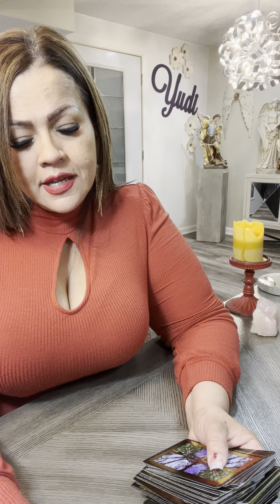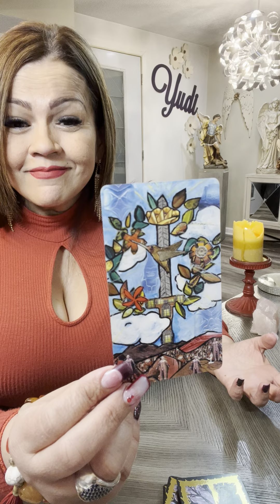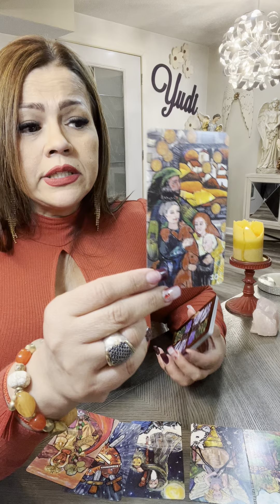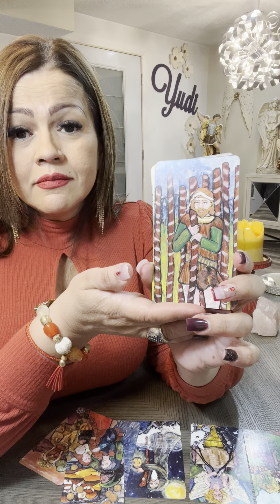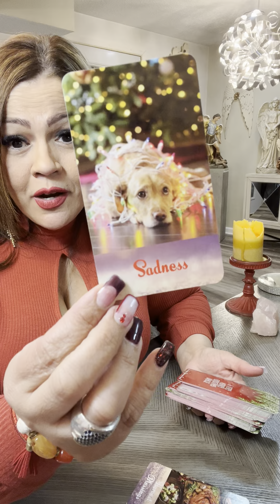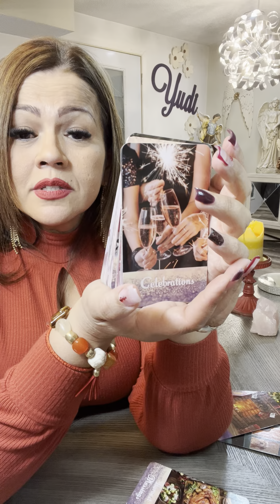PISCIS TAROT AMOR…DESPUÉS DE LA TORMENTA SALE EL SOL Y MÁS RADIANTE QUE NUNCA‼️🌈⭐️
❤️ Hoy te invito a ver tu horoscopo para el signo PISCIS